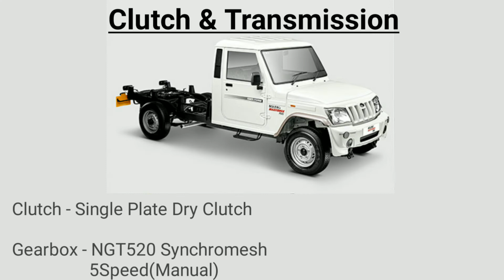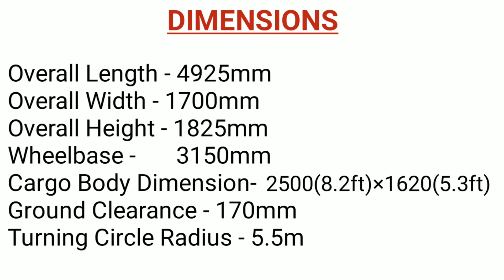Mahindra Bolero Maxi Truck Plus🔥 | 2019 Full Review | Price | Mileage| Specification| Hindi | India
Namaskar Dosto,
                 Iss video mai mane apko bataya hai Mahindra Bolero Maxi Truck Plus K bare mai. Iss video mai apko pata chalega Mahindra Bolero Maxi Truck Plus ka Specifications, Performance, Payload capacity and Key Features k bare mai . Umeed hai ap logo ko video pasand ayega.

Track Use

GearBoXX